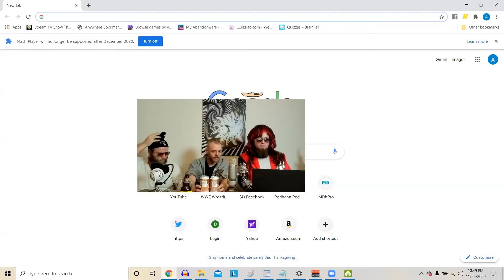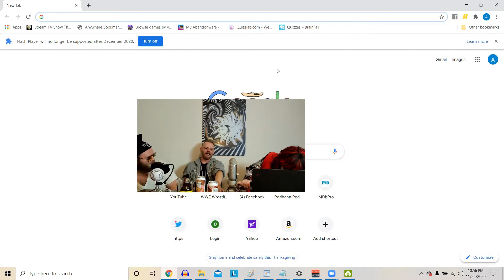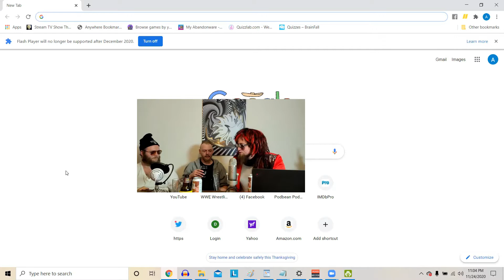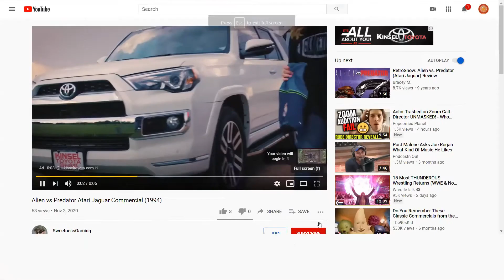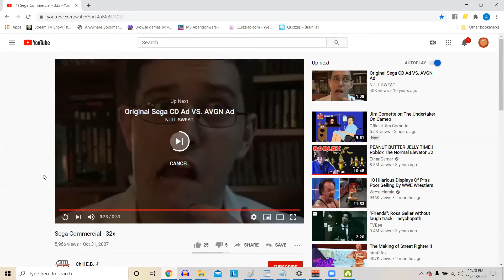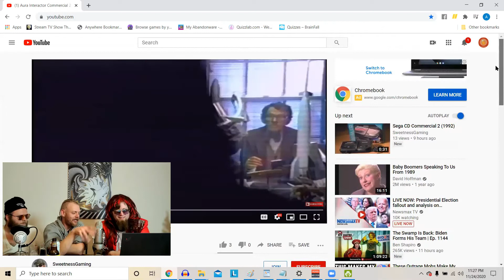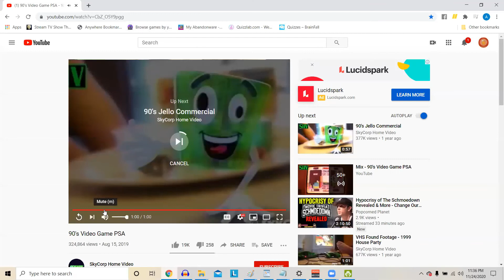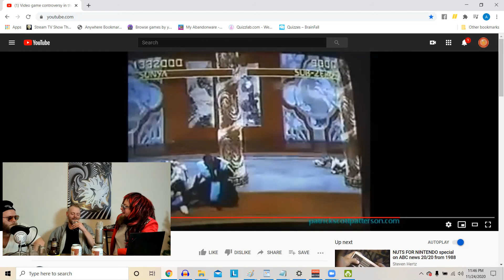Retro Video Game Commercials React - Loaded French Toast Imperial Stout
The 3rd Stout of Christmas my true love gave to ME. A Loaded French Toast Imperial Stout by Angry Chair and Untitled Art ... ITS Throwback Thursday TBT ! Today we bring back a classic , Commercial React ! In Honor of the New X Box and PlayStation 5 ( PS5 ) we are looking back at old Video Game Commercials , from Sega, Panasonic , and many more! Grab a Craft Beer and Enjoy this throwback style episode of the Opinions and Beer Podcast!   Join our Facebook Group , Or listen on the go, wherever podcasts are heard! , or any other social media platform we are everywhere !